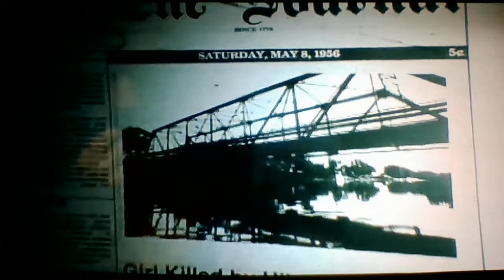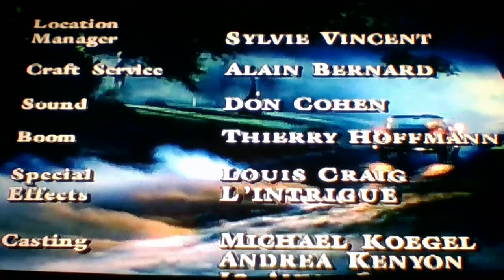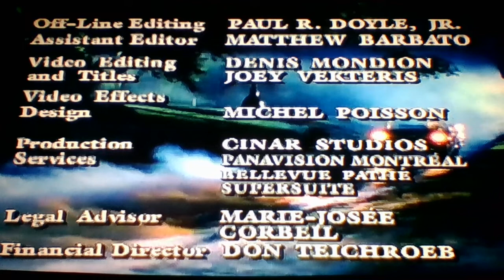Are You Afraid Of The Dark s1 e12